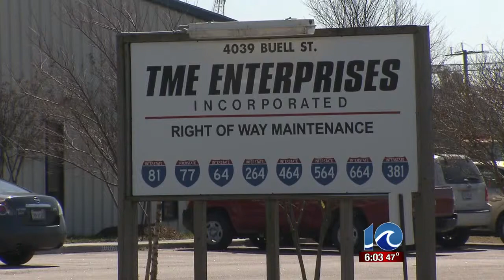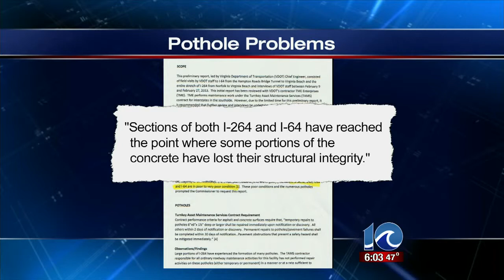TME responds to VDOT's claims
TME responds to VDOT's claims. Lauren Compton reports.